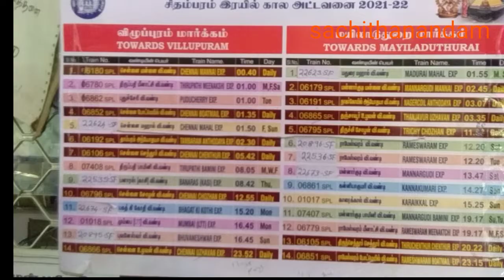Chidambaram Railway Station Review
chidambaram railway station
சிதம்பரம் ரயில் நிலையம் மயிலாடுதுறை விழுப்புரம் ரயில் மார்க்கத்தில் உள்ள மிக முக்கியமான ரயில்நிலையமாகும். சிதம்பரம் நடராஜர் கோயில் அண்ணாமலை பல்கலைக்கழகம் மற்றும் பிச்சாவரம் அலையாத்தி காடுகள் என்று ஆன்மீகம் கல்வி சுற்றுலா என்று பன்முகத்தன்மை கொண்ட ஊர். இந்த ரயில் நிலையம் தினசரி 1000 மேற்ப்பட்ட பயணிகளை கையாள்கிது. இந்த மார்க்கத்தில் செல்லும் அனைத்து ரயில்களும் நினன்றுதான் செல்லும். சிதம்பரம் ரயில்நிலையம் வசதிகள் குறைவுதான் பிளாட்பாரங்களிள் போதிய நிழற்குடையில்லை Underground subway இல்லை, Escalator இல்லை.  நடைமேடை பாலமும்  ஒன்று மட்டுமே உள்ளது. இதனால் மாணவகளும் பொதுமக்களும் அடுத்த நடைமேடைக்கு செல்வதற்க்கு தண்டவாளம் இறங்கி அடுத்த நடைமேடைக்கு ஆபத்தான முறையில் செல்கிறார்கள்.
தற்போது கொரனா தடைகாம் முடிந்து ரயில்கள் இயக்கப்படுகின்றன.